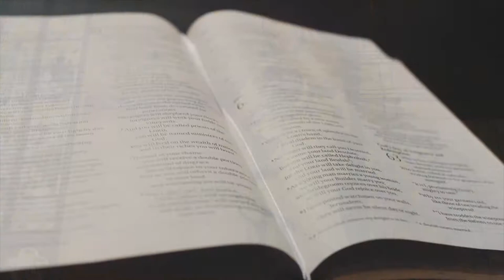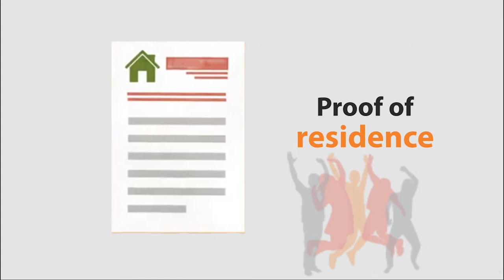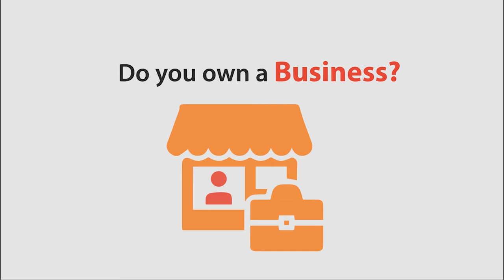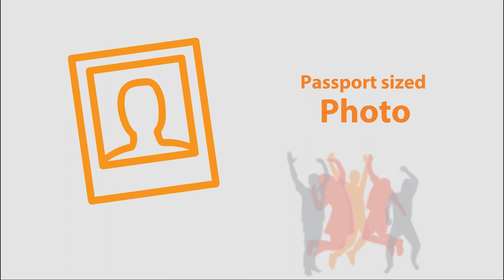Muzita Rababa S7 Episode 114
Arya opens up to Esau, and things are getting worse at home. The pressure at church is mounting, and a trip to Global DNA is imminent. Will Esau survive the scandal? Will they finally become a family?